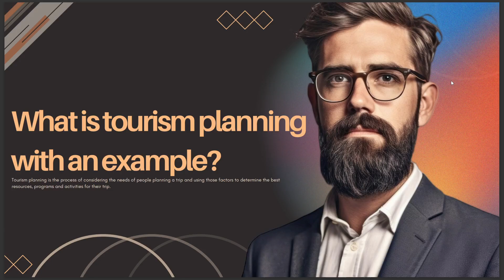WHAT IS TOURISM PLANNING WITH AN EXAMPLE